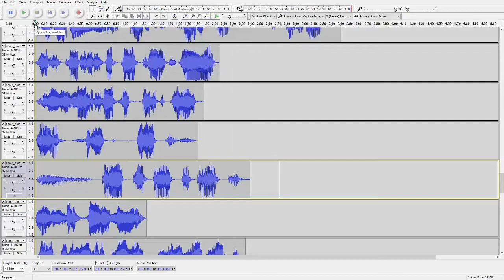Every Scout Domination Line Played at the Same Time.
What'd you expect?